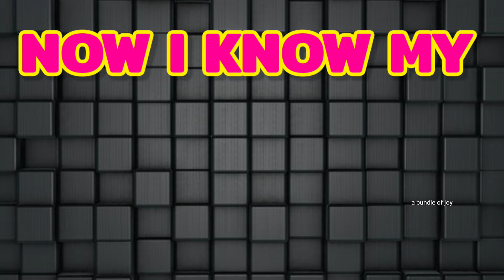ABC Lullaby | ABC Lullaby Song | Alphabet song | Phonics Song